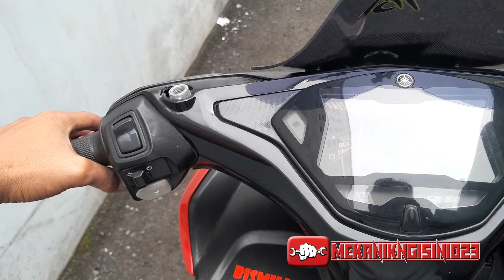AEROX MUNCUL SUARA KASAR SEPERTI YG GESEKAN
Penambahan komponen tambahan di luar spesifikasi, beresiko ada masalah yg muncul